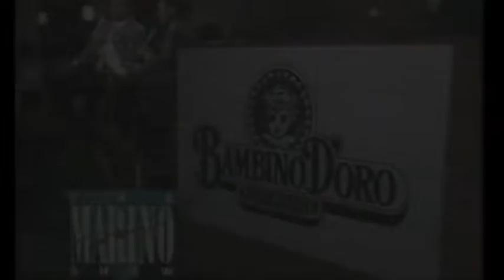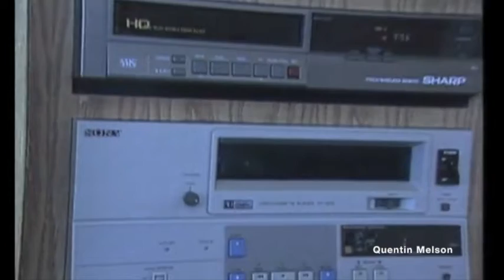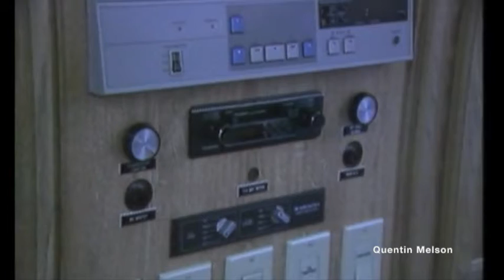John Madden Interview on "The Dan Marino Show" (Sept. 9, 1989)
John Earl Madden (April 10, 1936 – December 28, 2021) was an American football coach and sports commentator in the National Football League (NFL). He served as the head coach of the Oakland Raiders from 1969 to 1978, who he led to eight playoff appearances, seven division titles, seven AFL/AFC Championship Game appearances, and the franchise's first Super Bowl title in Super Bowl XI. Madden, who never had a losing season, holds the highest winning percentage among NFL head coaches who have coached at least 100 games.

After retiring from coaching, Madden was a color commentator for NFL telecasts from 1979 to 2008, which earned him 16 Sports Emmy Awards. Madden appeared on all four major American television networks, providing commentary for games broadcast by CBS, Fox, ABC, and NBC. He also lent his name, expertise, and commentary to the Madden NFL video game series, the best-selling football video game franchise of all time. Madden was inducted into the Pro Football Hall of Fame in 2006.

Early life
John Earl Madden was born in Austin, Minnesota, on April 10, 1936, the son of Earl Russell Madden (1905–1961) and Mary (née Flaherty) Madden (1917–2011).[1][2] His father, an auto mechanic, moved the Madden family to Daly City, California, located south of San Francisco, when John was young.[3] John attended Catholic parochial school with John Robinson[4] at Our Lady of Perpetual Help,[5] graduating in 1950,[6] and then Jefferson High School, graduating in 1954.[7][8][9][10]

Playing career
A football star in high school, Madden played one season at the College of San Mateo,[11] in 1954,[12] before he was given a football scholarship to the University of Oregon,[12][13][14] studying pre-law, and playing football with childhood friend John Robinson.[15] He was redshirted because of a knee injury and had a knee operation. Then he attended the College of San Mateo[16] in 1955,[12][17] then Grays Harbor College, playing in the fall of 1956,[18] before transferring to Cal Poly in San Luis Obispo, where he played both offense and defense for the Mustangs in 1957[19][20] and 1958 while earning a Bachelor of Science in education in 1959 and then a Master of Arts in education in 1961.[citation needed][21][22][irrelevant citation] Madden's senior research project at Cal Poly focused on the use of weights to increase strides and speed in athletic training.[23]

He won first-team[24] all-conference honors[25] at offensive tackle in his debut season at Cal Poly, and was a catcher on the Mustangs baseball team.[12] Known amongst his teammates for his impressive downfield speed for a lineman,[26] Madden also was selected by United Press International for Little All-Coast Second Team accolades following his junior season of 1957.[27] During the 1957 season, Madden caught a pass from future fellow Pro Football Hall of Fame inductee, then-teammate and Cal Poly quarterback, Bobby Beathard.[28]

Madden was drafted in the 21st round (244th overall) by the NFL's Philadelphia Eagles in 1958 (months before beginning his senior season at Cal Poly). His senior year, which again saw Madden regularly start on the left side of the offensive line,[29] was cut short due to a season-ending collarbone injury suffered while making a tackle against Long Beach State in October 1958, with four games remaining on the schedule.[30]

However, on January 3, 1959, Madden played in the All-American Bowl in Tucson, Arizona,[31] and was later praised by Lou Pavlovich of The Sporting News for his play in the showcase.[32] Then, however, he suffered an injury on his other knee[33] in his first training camp, during an Eagles scrimmage in August 1959,[34] ending his playing career without having had an opportunity to play in a regulation game professionally.[19][13]